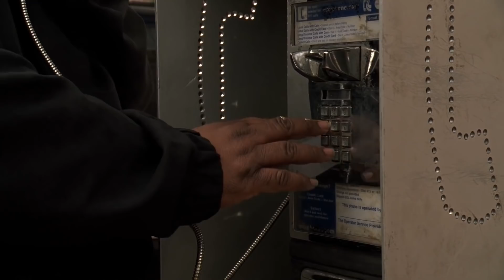Актёры, которые исчезли после одной крупной роли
Шоу-бизнес, как известно, непостоянен. Некоторым актёрам повезло сколотить карьеру на долгие десятилетия, в то время как другие до сих пор пытаются извлечь выгоду из раннего успеха. Если вам интересно, что случилось с теми, кто входит в последнюю группу, то это видео для вас!

Роберт Данкан Макнил многим обязан Стартреку. Одной из его первых заметных работ была роль кадета Звездного Флота Николаса Локарно в эпизоде Следующего поколения “Первостепенный долг”. Затем он стал дерзким рулевым Томом Пэрисом в Вояджере, который стал его определяющей ролью. В конечном итоге он постепенно убрал актёрскую игру из своей жизни и заменил её режиссурой, навыки которой он получил на нескольких сериалах Стартрек.

В первый день съемок пилота Вояджера Макнил обратился к продюсеру Рику Берману и выразил заинтересованность в том, чтобы как можно скорее снять эпизод. Он давно хотел режиссировать, но сериалы, в которых он участвовал, постоянно отменялись. Поэтому вместо того, чтобы ждать лишнее время, он хотел получить шанс режиссировать во время первого сезона Вояджера. В конечном итоге он получил свой шанс в эпизоде третьего сезона “Священная земля”, и продолжил режиссировать, сняв ещё три эпизода “Вояджера”. Когда сериал закончился, он взял несколько небольших актёрских ролей, а затем перешел к режиссуре и продюсерству на постоянной основе, и за его плечами теперь такие сериалы, как Одинокие сердца, Чак и Голубая кровь.

Роберт Данкан Макнил | 0:00
Леонард Уайтинг | 1:09
Джордж Лэзенби | 2:01
Питер Острум | 3:19
Дженнифер Грей | 4:32
Эйвери Брукс | 5:38
Роберт Ф. Чю | 6:31
Эрик ДаРе | 7:43
Зак Гэллиган | 8:34
Дэн Ллойд | 9:32